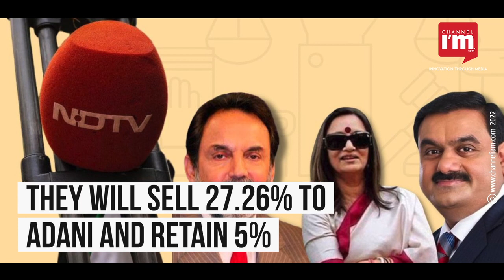Founders Prannoy and Radhika Roy leave NDTV, transfers shares to Adani Group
Founders Prannoy Roy and Radhika Roy exit NDTV

They have decided to transfer the majority of their shares to the Adani Group
They have a 32.26 per cent shareholding in the news broadcaster
Out of that, they will sell 27.26 per cent to Adani and retain a minority of 5 per cent
The Adani Group currently holds a 37.44 per cent stake in NDTV
With the shares of Roys, Adani will become the single largest shareholder with more than 64.71 per cent stake